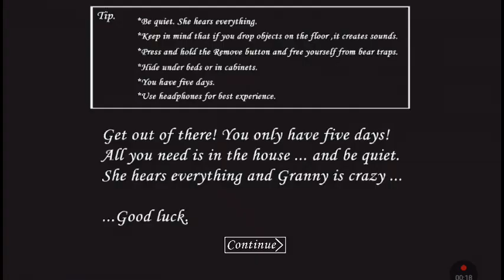granny 1.8 changer mod прохождение